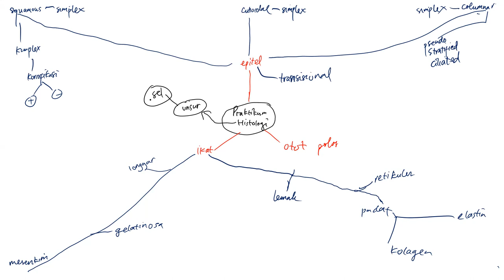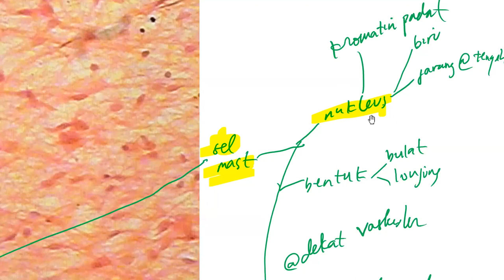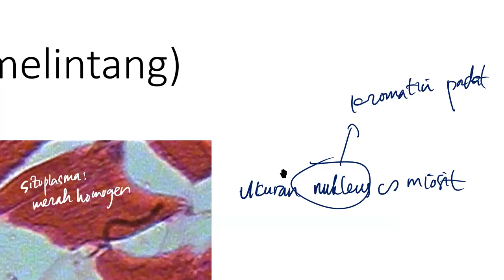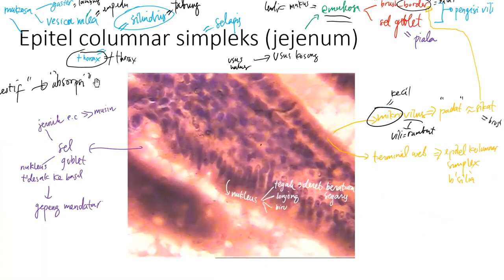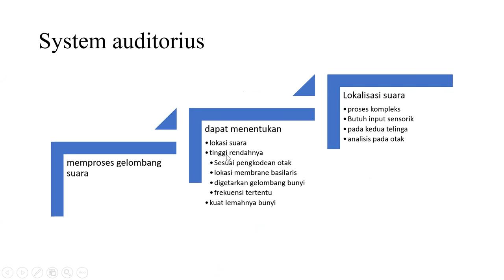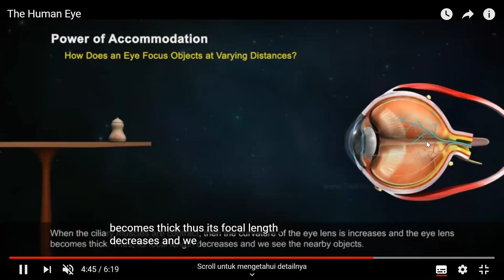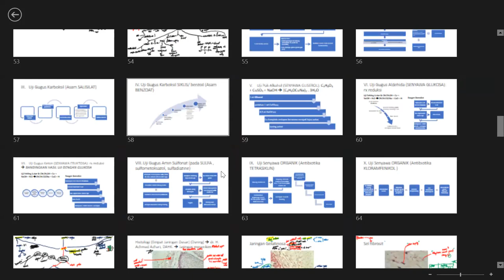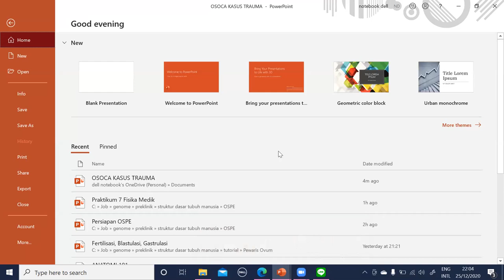Histologi, Kimia Organik, dan Fisika Medis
Pada blok kali ini yang akan dibahas adalah mengenai jaringan dasar dalam tubuh manusia, yaitu
• Jaringan epitel
• Jaringan pengikat
• Jaringan muskuler
• Jaringan syaraf
Namun untuk jaringan syaraf akan dibahas pada blok neuromuskuloskeletal, dan untuk otot, hanya otot polos yang akan dipelajari. Otot rangka dan jantung akan di bahas pada blok tersendiri.

JARINGAN IKAT

Berbagai jenis jaringan ikat membentuk dan mempertahankan bentuk dalam tubuh. Fungsi mekaniknya adalah menyediakan matriks yang menghubungkan dan mengikat sel-sel, organ-organ, dan akhirnya menunjang seluruh tubuh.
Secara struktural jaringan ikat terdiri atas 3 golongan komponen, yaitu sel, serat dan substansia dasar. Berbeda dengan jaringan dasar lain (epitel, otot dan syaraf) yang terutama terdiri atas sel, unsur pembentuk utama jaringan ikat adalah matriks ekstrasel. Matriks ini terdiri dari kombinasi serat protein (kolagen, elastin dan retikulin) dan substansia dasar.
Jaringan ikat berkembang dari sel-sel mesenkim, yaitu jaringan embrional  yang terdiri dari sel-sel mesenkim. Selain menjadi asal dari seluruh jenis sel jaringan ikat, mesenkim juga berkembang menjadi sel-sel lain yaitu sel darah, sel endotel dan sel otot  polos.
Secara garis besar ada yang menggolongkan jaringan ikat dalam 3 golongan besar, yaitu :
1. Jaringan ikat areolar :
• Jaringan ikat mesenkim (jaringan mesenkim)
• Jaringan ikat gelatinosa
• Jaringan ikat longgar (jaringan ikat sejati)
• Jaringan ikat lemak (jaringan lemak)
• Jaringan ikat retikular (jaringan retikular)
2. Jaringan ikat padat
3. Jaringan ikat khusus

1. JARINGAN MESENKIM

No Preparat  :
Nama Preparat  :
Tujuan Praktikum :
Mahasiswa dapat  mengenali ciri histologis jaringan mesenkim (sel mesenkim, matriks ekstrasel)

Uraian

Jaringan ini berasal dari mesoderm. Terutama dapat ditemukan pada embrio.

Ciri histologis

• Terdiri dari sel-sel  mesenkim yang berbentuk bintang (stelate), terletak diantara organ atau bakal organ. Sitoplasma sel tidak mudah terlihat, jika terlihat akan tampak kebiruan, pucat dan banyak cabang ramping sehingga seperti bintang. Cabang anatara tiap sel saling berhubungan. Inti sel mesenkim berbentuk bulat atau lonjong, berwarna biru dengan kromatin halus.
• Matriks atau  zat antar sel terlihat pucat dan homogen karena unsur seratnya yang masih sedikit dan sangat halus.

Gambar 1.1 Jaringan mesenkim

    Sel-sel mesenkim
2. JARINGAN GELATINOSA

No Preparat  :  CT-5
Nama Preparat  :  umbilical cord
Tujuan Praktikum  :
Mahasiswa dapat mengenali ciri histologis jaringan ikat gelatinosa (fibroblas dan matriks ekstrasel berupa serat kolagen halus)

Uraian

Jaringan ini disebut juga jaringan ikat mukosa. Dapat ditemukan pada tali pusat (umbilical cord). Pada sediaan perhatikan jaringan disekitar pembuluh darah umbilicus (2 arteri dan 1 vena), pada daerah tersebutlah jaringan ikat ini ditemukan.

Gambaran histologis

• Sepintas tampak seperti jaringan mesenkim, namun sitoplasma sel-sel nya lebih kemerahan dan tidak banyak cabang.
• Sel-selnya merupakan sel fibroblas. Sel ini berbentuk lonjong, berwarna biru, berkromatin halus.
• Matriks ekstraselnya terdiri dari serat kolagen halus, yang dihasilkan oleh sel fibroblas tersebut.
• Inti selnya biasanya bulat, berwarna biru dan umumnya terletak ditengah.
• Sitoplasma berwarna merah

3. JARINGAN IKAT LONGGAR

No preparat  :
Nama preparat  : Subcutis
Tujuan praktikum :
Mahasiswa dapat mengenali setiap ciri histologis jaringan ikat longgar
Mahasiswa mampu mengenali sel-sel yang terdapat didalam jaringan gelatinosa (fibroblas, fibrosit, sel lemak, histiosit, sel mast, perisit)
Uraian

Jaringan paling baik diamati pada sediaan subkuits (dibawah kulit). Temukan unsur sel-sel dan seratnya.

Ciri Histologis

Sel yang dapat ditemukan, antara alain :
• Fibroblas :  merupakan sel berbentuk lonjong, biru, pucat dan berkromatin halus. Inti jelas terlihat. Sitoplasmanya yang sulit dilihat, jika terlihat berwarna merah pucat dan sedikit bercabang.
• Fibrosit :  merupakan sel fibroblas yang sudah tua. Intinya lonjong, berwarna biru tua. Sitoplasma berwarna merah pucat, dapat bercabang ataupun tidak, dan sukar dilihat.
• Sel lemak :  merupakan sel yang tampak besar, seperti gelembung, berbentuk bulat, lonjong ataupun poligonal. Sitoplasma bervakuol besar, biasanaya hanya satu  atau kadang juga bervakuol dua  atau lebih.
• Histiosit  :  Disebut juga makrofag jaringan atau makrofag terikat (fixed macrophage). Sel ini agak sukar dicari. Carilah pada daerah yang banyak pembuluh darah. Terlihat hanya inti  besar, lonjong, dengan kromatin kasar. Sel biasanya tidak rata.
• Sel mast :  Terletak didekat pembuluh darah, besar, dan berkelompok. Sitoplasma penuh dengan granula kasar berwarna merah. Bentuk sel bulat atau lonjong.  Inti kecil berwarna biru, jarang terletak di tengah dan berkromatin padat.